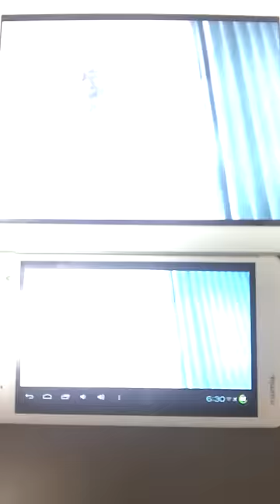[KPUG] N.O.V.A 3 Play on iPad 2 & W17Pro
Near Orbit Vanguard Alliance 3

Opening&Playing On Apple iPad 2 & Ramos W17Pro